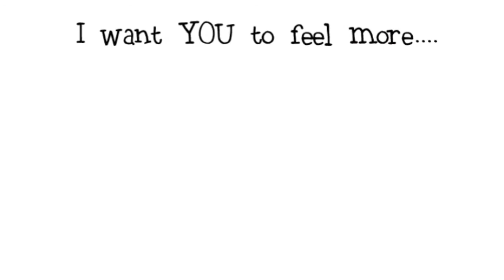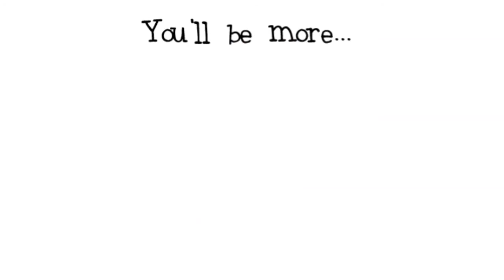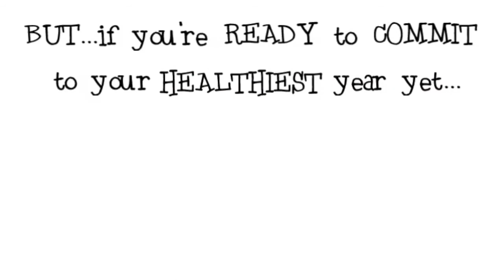Your Healthiest Year Yet!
Welcome to BElieve Health and Fitness, we we empower you to add more YEARS to your LIFE and more LIFE to those YEARS!

Every month I run Health Accountability Groups. Here you can learn more about what they are like!